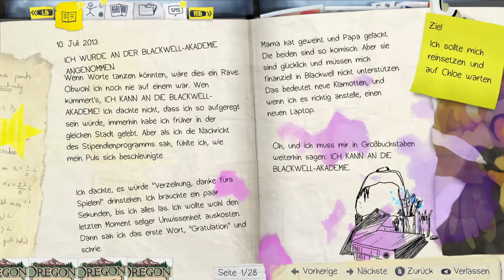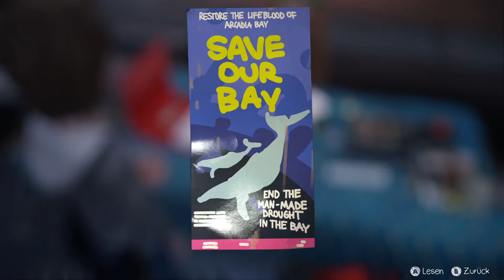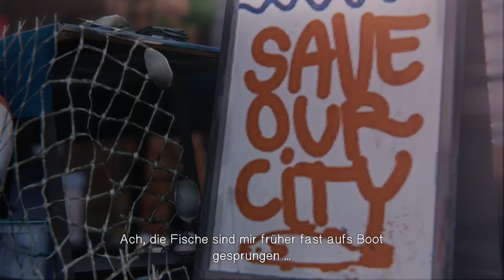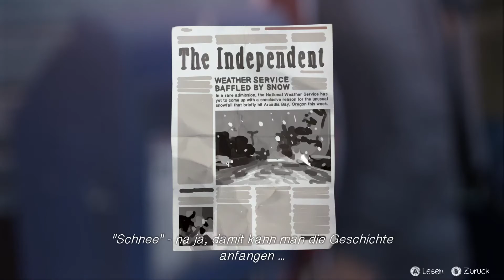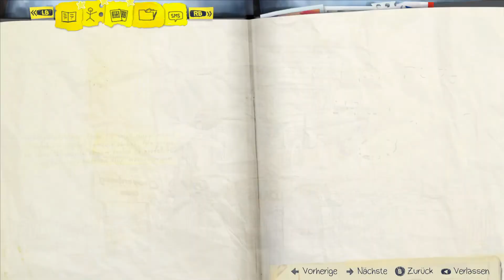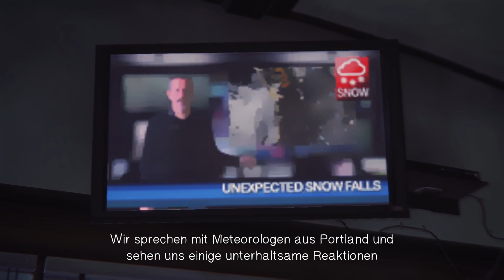⌛ LIFE IS STRANGE #11 - Auf zu Cloe/Let´s Play LIFE IS STRANGE ⌛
Bitte öffnen

Verfolge die Geschichte von Max Caulfield, einer Fotografieschülerin der Oberstufe, die entdeckt, dass sie die Zeit zurückdrehen kann, als sie ihre beste Freundin Chloe Price rettet.Die beiden untersuchen bald das Verschwinden ihrer Mitschülerin Rachel Amber und entdecken die dunkle Seite von Arcadia Bay. Max muss schnell lernen, dass die Veränderung der Vergangenheit manchmal zu einer verheerenden Zukunft führen kann.

★ ★Marvoss★ ★